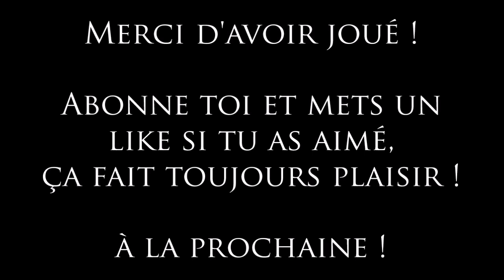[HS E3 2019] BLIND TEST spécial Ubisoft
À l'approche de l'E3, j'ai décidé de me lancer dans des blind tests dédiés aux différents éditeurs de jeux

On commence donc aujourd'hui par le plus frrenchie des éditeurs à savoir Ubisoft

Les règles sont simples : 30 extraits de 30 secondes suivis de la réponse

Je vous souhaite un bon jeu et amusez vous bien !